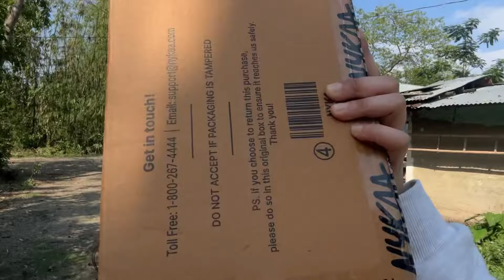Amangba amasu netlure kaidanomma😂//Leinebu hairadi dum chille